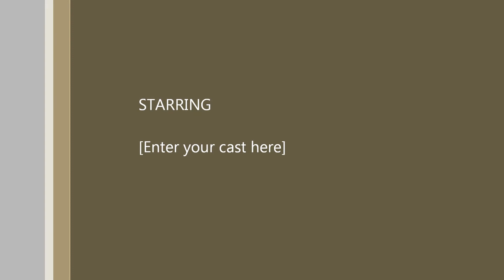Kid Rock 2013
Kid Rock
April 5th, 2013
Saginaw Michigan